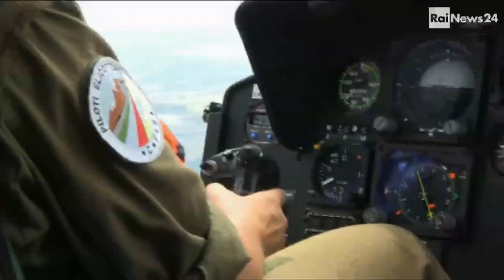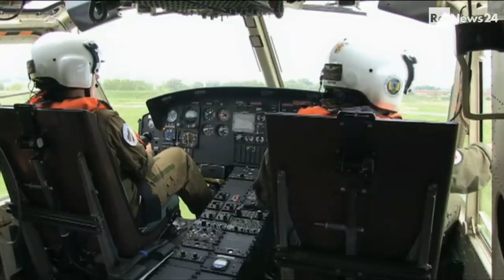Forestale esercitazione antincendio elicottero